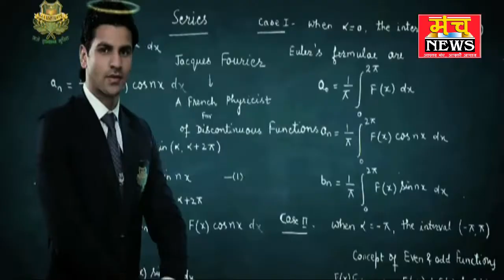जलभराव से त्रस्त लोगों ने नगर निगम के खिलाफ किया प्रर्दशन